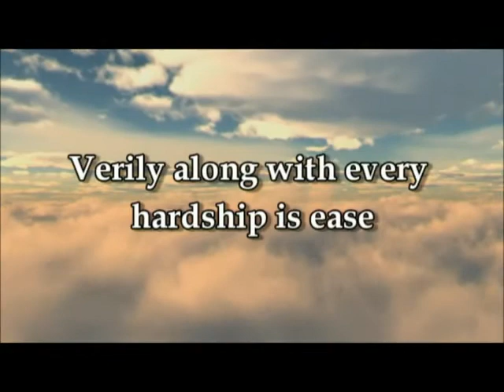Surah ash-Sharh recited by Salah Bukhatir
Beautiful Quraan recitation of ash-Sharh by Salah Bukhatir with English subtitles.